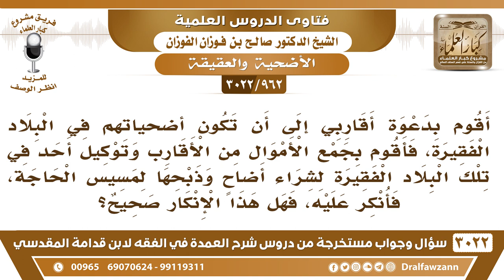[962 -3022] أنكر أحدهم علي عندما وكلت من يشتري أضحية في بلاد فقيرة لكي تذبح هناك، فهل إنكاره صحيح؟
-"[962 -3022] السؤال: أقوم بدعوة أقاربي إلى أن تكون أضحياتهم في البلاد الفقيرة، فأقوم بجمع الأموال من الأقارب وتوكيل أحد في تلك البلاد الفقيرة لشراء أَضاحٍ وذبحها لمسيس الحاجة، فأنكر عليه، فهل هذا الإنكار صحيح؟
الجَوَابُ: نعم، الإنكار صحيح؛ لأن هذا خلاف السنة، السنة أن تذبح الأضاحي في البيوت، وبين العوائل في البلد، بين العوائل، هذا هو السنة، أما البلاد الأخرى والفقراء تصدق عليهم يا أخي، روح لهم صدقة، موب تروح لهم ضحية، الضحية لها مكان، ولها أحكام، ما تروح البلاد الأخرى، نعم.
للاشتراك في قناة الشيخ صالح الفوزان

للاستفسار والإقتراحات والدعم
رئيس الفريق
لمشروع كبار العلماء